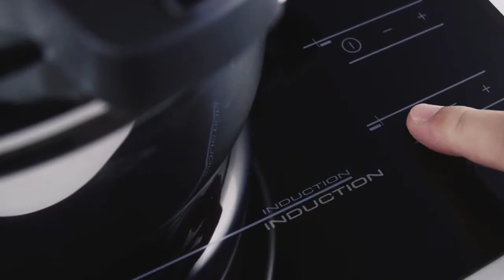Satisfying food gadgets - tescoma